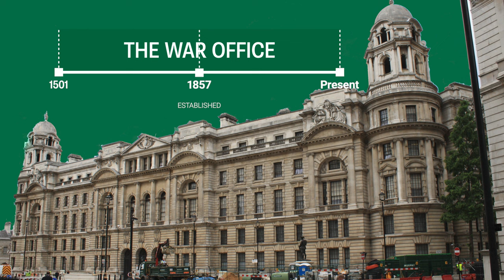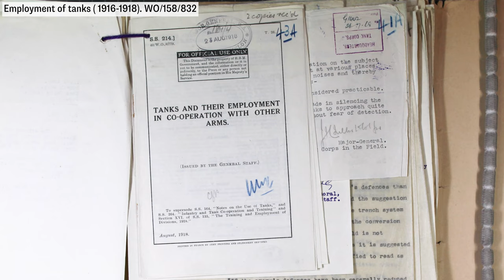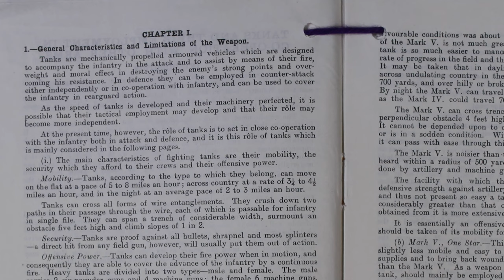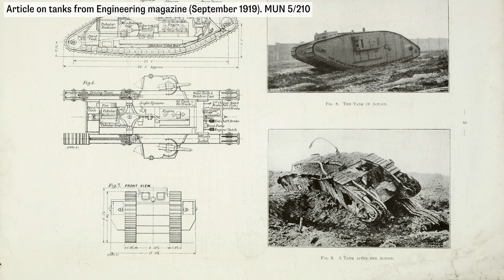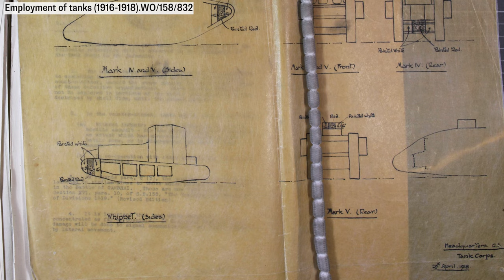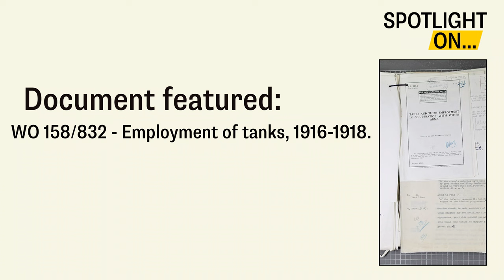Spotlight On: Tanks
The National Archives records specialist Will Butler introduces our War Office collection and explores a manual on the use of tanks in the First World War (WO 158/832).

If you're an educator or student, you can find the video alongside tasks and a downloadable resource

Spotlight On is a series of video guides, each based on an individual collection held at The National Archives. In each video, a specialist presenter introduces one of our collections and highlights a document from it connected.